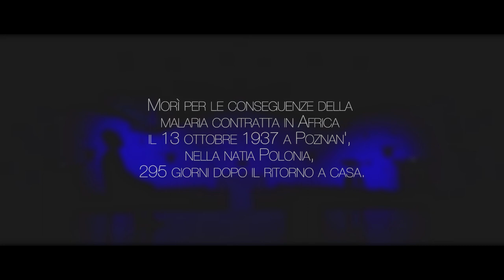NOWAK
Tredici nazioni, quarantamila chilometri percorsi, più di cinque anni di viaggio. Questo è l'incredibile viaggio del reporter polacco Kazimierz Nowak, l'uomo che attraversò l'Africa in bicicletta. In "Nowak" il protagonista dell'impresa, tornato nella nativa Poznan, si siede e ripensando alla strada percorsa e alle persone e ai luoghi da lui incontrati sul cammino, riflette sulla Civiltà, sul mondo che ha visto e sulla magia scoperta nel suo itinerario attraverso il Continente Nero. Non semplicemente una storia di ciclismo, ma ancor più una grande impresa umana.

Regia di Luca Borgatta
Testi di Alberto Borgatta
Musiche di Silvano Borgatta

Ispirato a "Across the Dark Continent" by Kazimierz Nowak
Una produzione Borgatta's Factory.